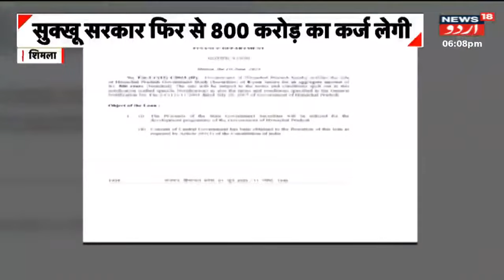Apna Himachal: Top News Of Himachal Pradesh | CM Sukhu | Congress | News18 Urdu